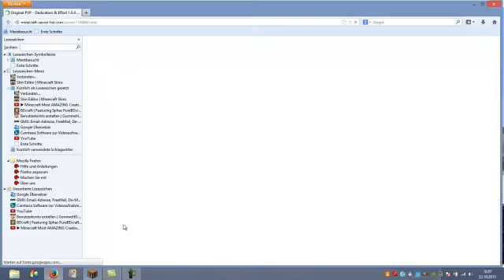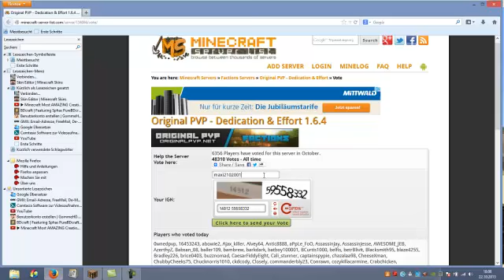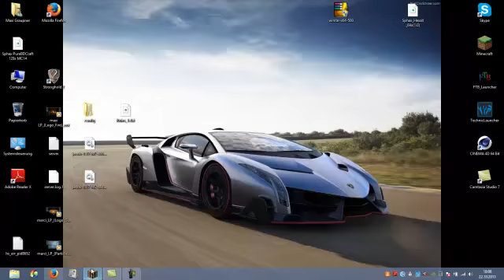minecraft pvp server lets play 1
minecraft

ip:orginalpvp.net